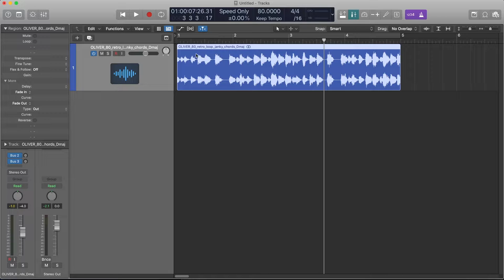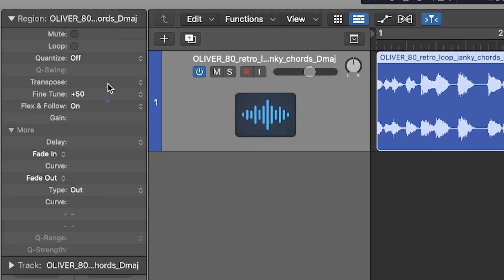Transpose Any Audio/Sample in Logic Pro: Step-by-Step Tutorial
Are you looking to transpose your audio tracks in Logic Pro but don't know where to start? Look no further! In this step-by-step tutorial, we'll show you how to effortlessly transpose any sample or audio in Logic Pro. Whether you're a beginner or an experienced Logic Pro user, this tutorial is designed to help you get the job done quickly and easily. We'll guide you through the entire process, from selecting your audio to adjusting the pitch, so you can start creating music that's perfectly tuned to your needs. So what are you waiting for? Watch this tutorial now and start transposing like a pro!